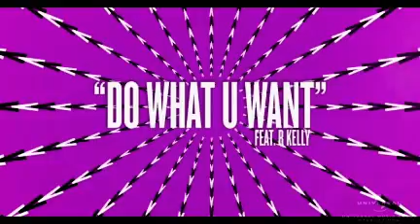LadyGaga CDPromo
Lady Gaga Artpop Album Out Now